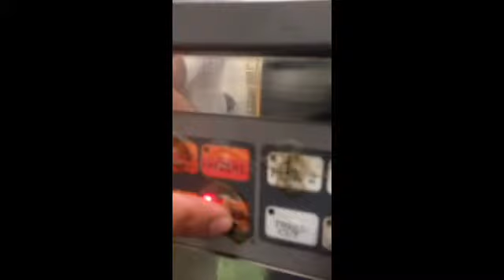Rosario threads the film.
...A quick lesson in film threading.